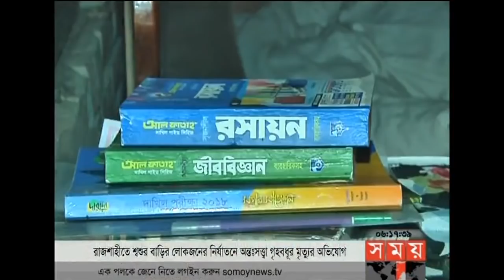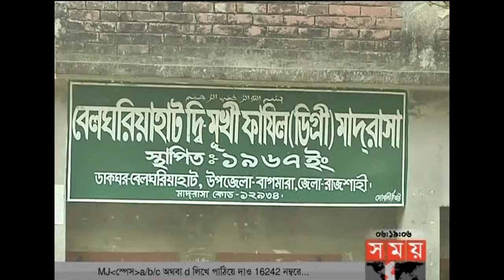বাংলার সময় | সন্ধ্যা ৬টা | ২২ ফেব্রুয়ারি ২০১৮ | Somoy tv News Today | Latest Bangladesh News